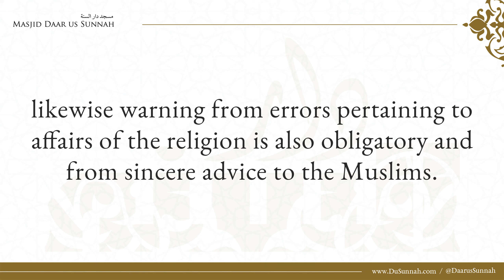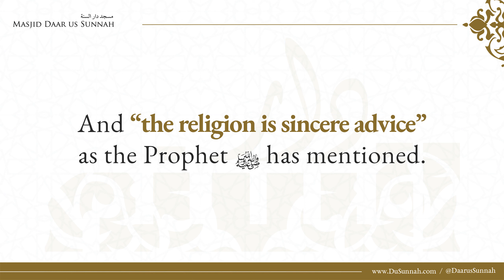Can Refuting Be Blameworthy? | Shaykh Salih al-Fawzan